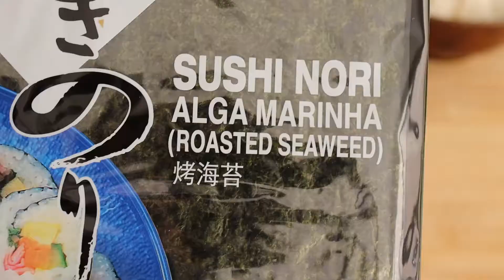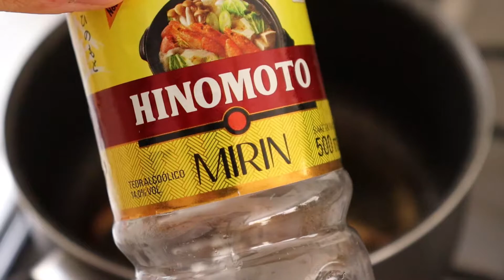OCHAZUKE (お茶漬け) | Como fazer Arroz submerso em chá verde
Ingredientes:
-Salmão com pele (150g)
-Arroz
-Alga nori
-Cebolinha

Para o chá verde (genmaicha):
-Água quente (em torno dos 80ºC)
-1 col. de chá para cada 100ml de água

Para 250 ml de dashi (konbu + shiitake):
-250ml de água
-Um pedaço pequeno de alga konbu (não lave a superfície)
-Cogumelo shiitake desidratado (à gosto, mas não recomendo colocar demais para não sugar toda a água)
-1 col. de chá de mirin (opcional)
-1 col. de chá de shoyu (opcional)